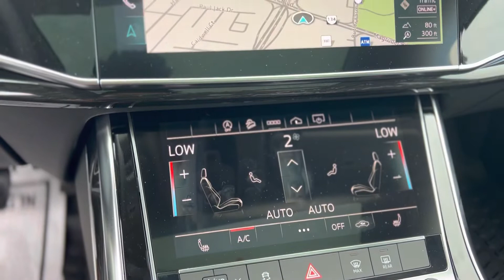2022 Audi Q7 55 Premium Plus